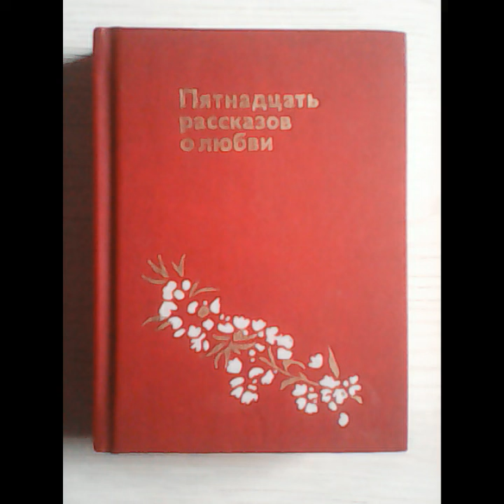Пятнадцать рассказов о любви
Пятнадцать рассказов о любви / Сост. Н. Ткаченко. — М.: Дет. лит., 1991. — 476 с.

Содержание:
1. Николай Телешов. Тень счастья
2. Пантелеймон Романов. У парома
3. Борис Шергин. Егор увеселялся морем
4. Константин Воробьёв. Синель
5. Юрий Казаков. Голубое и зелёное
6. Василий Белов. Люба-Любушка
7. Василий Шукшин. Страдания молодого Ваганова
8. Виктор Астафьев. Руки жены
9. Александр Ампилов. Конец романа
10. Евгений Носов. Варька
11. Сергей Антонов. Разговор
12. Владимир Крупин. Песок в корабельных часах
13. Георгий Семенов. Чертоги любви
14. Валентин Распутин. Наташа
15. Виктор Потанин. Соловьи

Прочитав рассказы, собранные в представленном альманахе, я в очередной раз убедился в том, что прежде чем начать выстраивать отношения, необходимо разобраться в природе любви. Что для вас любовь? Для чего вы ищите свою вторую половину и как поймете, что это именно тот человек, который предназначен вам судьбой? Только ответив себе на озвученные вопросы, можно рассчитывать на успех — в противном случае вы столкнетесь с серьёзными трудностями.
Пятнадцать авторов в своих произведениях подняли наиболее распространенные проблемы, возникающие на пути к подлинному счастью.
Во-первых, неспособность людей найти общий язык, острые противоречия, которые не удаётся разрешить на протяжении долгого времени, прямо указывают на необходимость положить этим отношениям конец. Вы не подходите друг другу, а любви нет и в помине. Так было с героями рассказов "На пароме" (Пётр — воинствующий атеист, его невеста — верующая), "Конец романа" (парень хотел жить в своё удовольствие здесь и сейчас, поэтому не остался на комсомольской стройке, бросив влюбившуюся в него девушку).
Во-вторых, часто происходит так, что влюблённые сильно зависят от мнения окружающих. Они обсуждают подробности личной жизни с посторонними лицами, придают большое значение мелочам, не могут радоваться своему счастью, подвергают его испытаниям, ставят под угрозу, как персонажи новеллы "Синель" (Дарья была раскулачена, а её парень пытался всем доказать, что она из трудовой семьи), "Разговор" (Евгений едва не расстался с новой знакомой, поверив товарищу, что ей движут корыстные цели).
Порой, своевременно разобравшись в своих чувствах, можно избежать ошибки, тем самым не сломав жизнь ни себе, ни другому человеку ("Страдания молодого Ваганова"). Но так поступает далеко не каждый. В итоге брак заключается не по любви, совершаются измены, и семья начинает распадаться ("Чертоги любви").
Иногда дружбу или покровительство пытаются выдать за нежное чувство, но рано или поздно наступит прозрение, поэтому перерождение таких отношений неизбежно. Время прошло, сердце изранено — как с этим быть? Нельзя ли сразу разобраться в том, что вас связывает с этим человеком ("Егор увеселялся морем")?
Подобный просчёт, допущенный в юности, может оставить неизгладимый след на всю жизнь. Не успели получить аттестат зрелости, встать на ноги, а уже занимаются амурными делами — разве об этом должны думать молодые люди? И чему удивляться, когда их союз вскоре даёт трещину — подобная ситуация описана в произведении "Голубое и зелёное" (повзрослев, Ляля бросила Алексея, выйдя замуж за другого).
Однако даже мимолетные встречи могут привести к положительным сдвигам, которые делают нас лучше, о чем говорится в рассказе "Песок в корабельных часах" (Сергей поборол трусость, а Таня перестала считать себя дурнушкой).
Нельзя не отменить случаи, когда люди, ещё даже не успевшие хорошо узнать друг друга, продолжают развивать отношения, несмотря на сложную ситуацию, в которой оказался один из них. Разумеется, история, рассказанная в новелле "Руки жены", скорее исключение из правила, но она вселяет веру в то, что искренние чувства — это не вымысел идеалистов, а реальность (Степан Творогов стал инвалидом, но Надежда всё равно вступила с ним в брак).
Правда, таких мечтателей, верящих в настоящую, чистую любовь, ждут серьёзные испытания. Над их чувствами пытаются глумиться, что может привести либо к трагическому финалу, либо, наоборот, к переоценке своего бытия и обретению долгожданной любви ("Тень счастья").
Одним словом, темы, поднятые в этом сборнике, актуальны в любую эпоху и будут интересны всем, кто уже состоит в отношениях или только находится в поисках своей второй половины. Задумавшись над прочитанным, спроецировав судьбы героев на свой жизненный опыт, вы обязательно сделаете ряд полезных выводов — главное, чтобы они оказались правильными.